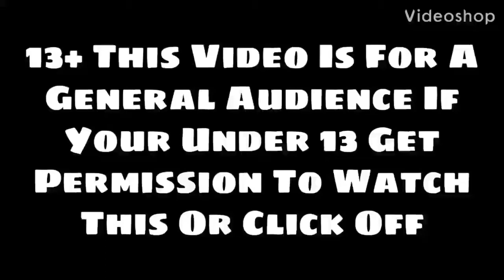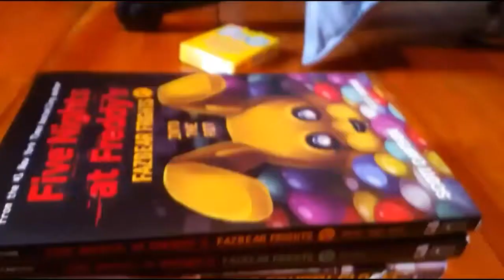Fnaf Plush-Blacklight Series #1 The Creation Of The Blacklights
This Series Doesnt Really Have Any Connection To The Main Plush Series It Just A Series I Wanted To Do